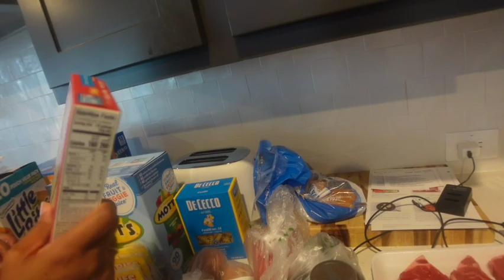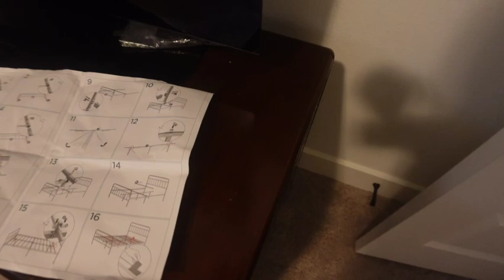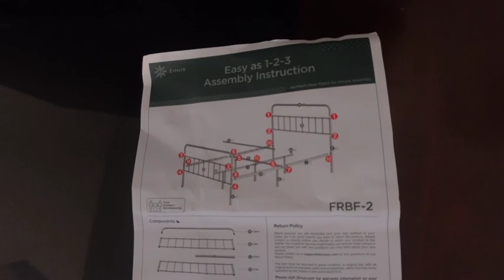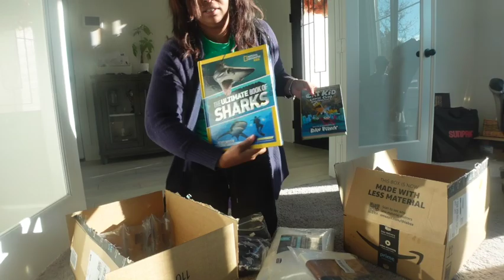Weekly Vlog | Clean With Me | Grocery Haul | Trick Or Treat | Amazon Birthday Finds For My Son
Weekly vlog mom life Amazon finds for my nine year olds birthday.

Hey Loves in this weeks vlog it's  Another week of this Texas living and a full  week cooking of shopping and house to home update.